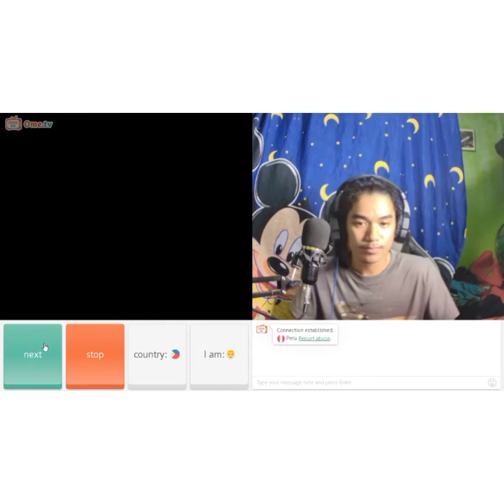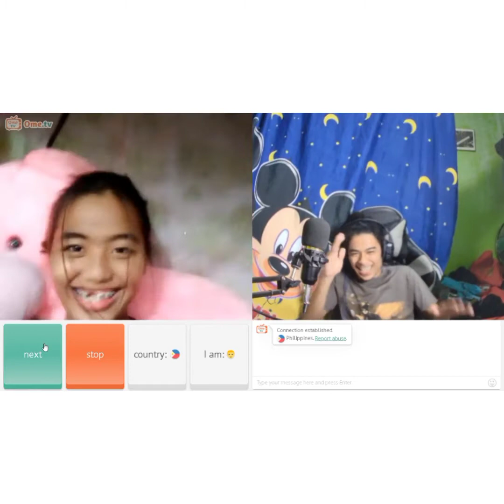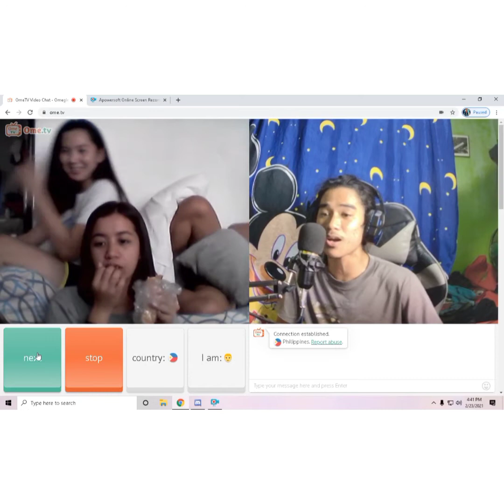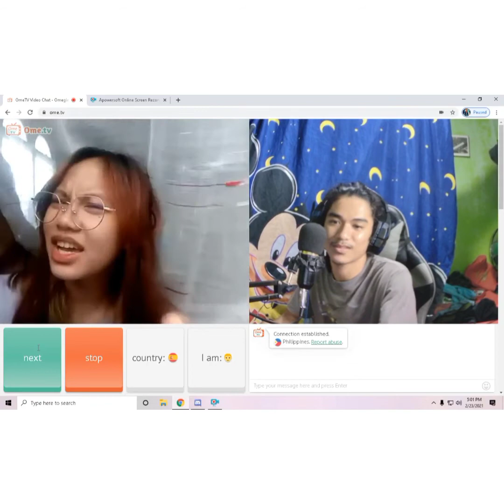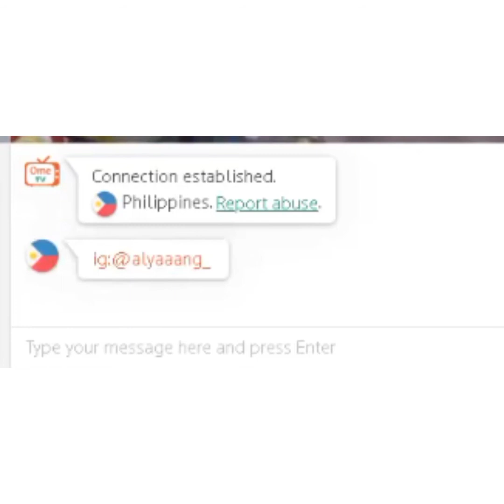Ganto mag hanap ng Bebe sa omegle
Kantahan ka lang ng Papa mo wag mo esc ah .Haha